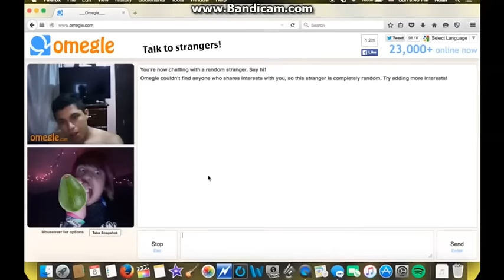I Fucked An Avocado (Reupload)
Play Xbox360 with me: deadwalker4

Friend me on steam: Deadwalker420

( ͡° ͜ʖ ͡°)